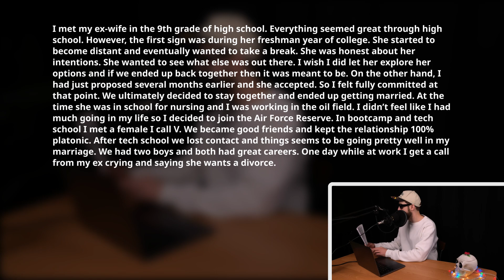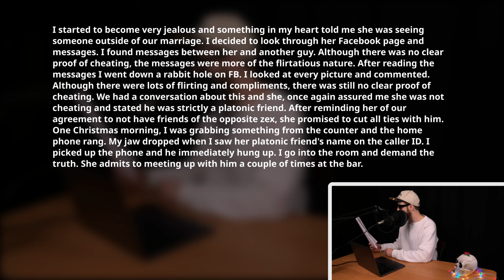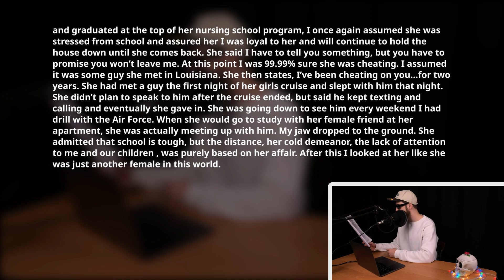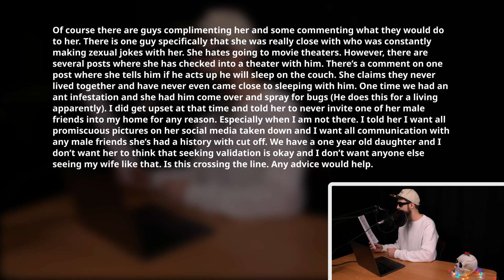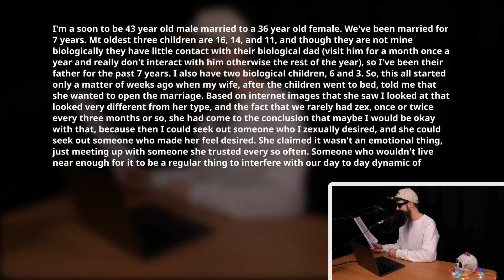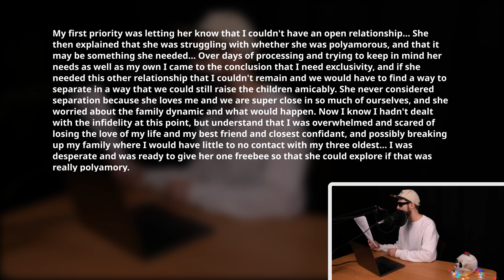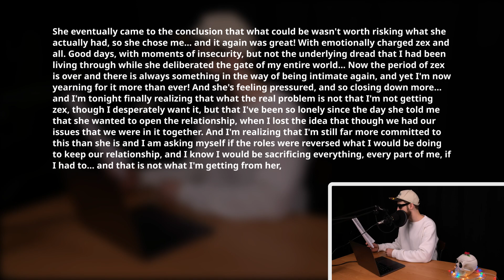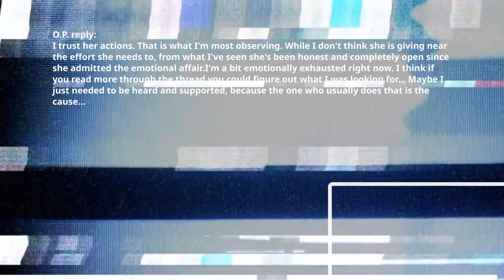My Wife's One-Night Stand Ended Up As A Crazy Affair & Lasted 2 Years. Reddit Cheating Story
0:00 Greetings

00:06 - My Wife's One-Night Stand Ended Up As A Crazy Affair & Lasted 2 Years Before I Served Her Divorce Papers

00:06 - Wife Stated She Wants Open Marriage To Screw Random Dudes Though She Has 4 Kids